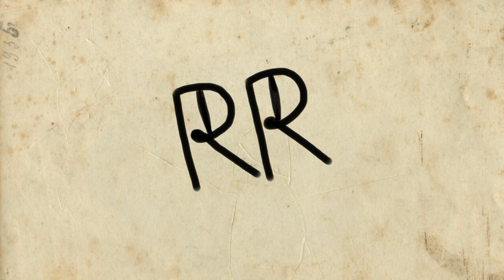【アクアリウムバス】狙ってた子をお迎えしたゾ☆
イベント行き過ぎですよね（他人事）

ちゃんねるRRです！